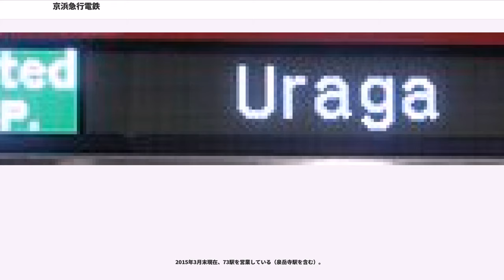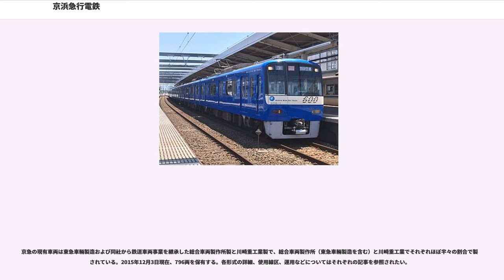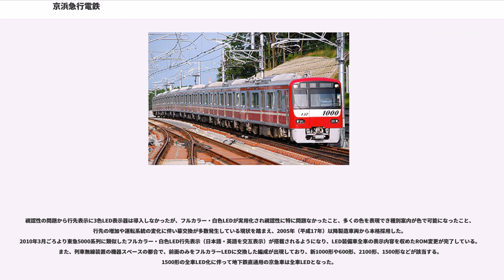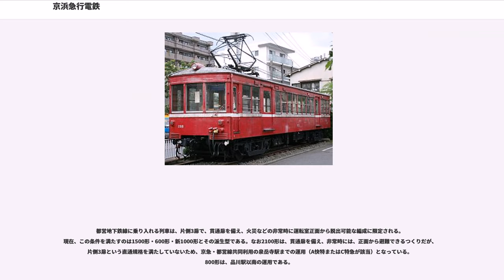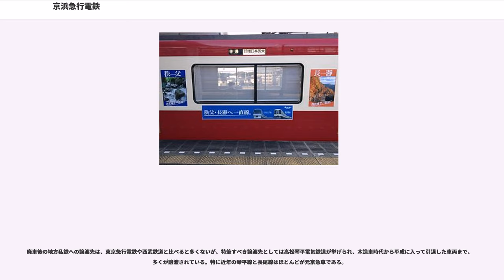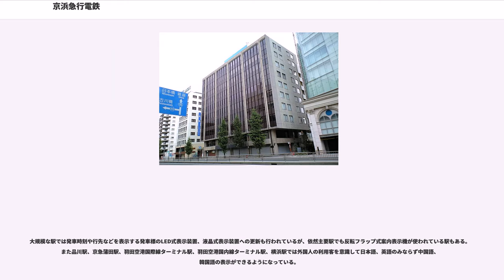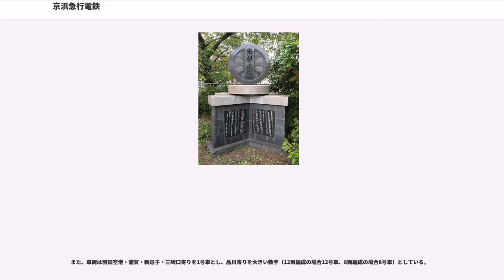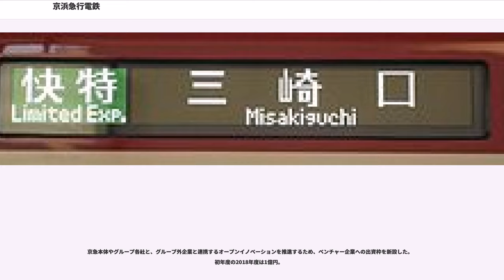京浜急行電鉄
京浜急行電鉄株式会社（けいひんきゅうこうでんてつ、）は、東京都港区に本社を置く大手私鉄である。略称は「京急（けいきゅう）」。

東証一部に上場し、芙蓉グループを構成する企業の一つで、京急グループの中核企業である。

京浜急行電鉄は、東京都港区から品川区、大田区、神奈川県川崎市、横浜市、さらに三浦半島へ至る鉄道路線を運営している。近年は羽田空港へのアクセス鉄道としても利用されている。また都営地下鉄浅草線、京成電鉄、北総鉄道北総線と相互乗り入れ、芝山鉄道芝山鉄道線に乗り入れを実施しており（詳細は後述）、千葉県北部の千葉ニュータウンや成田空港まで乗り入れている。

今後は通勤利用者の減少や羽田空港アクセスの競合激化が予測されることから、戦略として、外国人を含む観光客の三浦半島やその先端にある城ヶ島への誘致を重視している。2018年5月には日本旅行と提携した。
鉄道に京浜急行バスを加えた交通事業のほかに、グループ各社と連携して流通事業、サービス事業、不動産事業なども経営する。これらは直接の収益確保のほかに、京急線沿線地域の定住・交流人口の減少を防ぐことも目指している。2017年には、空き家を転貸したり、独居高齢者宅に学生の下宿を仲介したりする事業を開始。2018年3月には、京急沿線に営業網を持つ湘南信用金庫及び日本保証と提携。同年11月には、神奈川県横須賀市および同市に二軍拠点を持つプロ野球球団の横浜DeNAベイスターズと三者連携協定を結んだ。

現在の京浜急行電鉄は鉄道駅業務、列車運転業務、工務・電気設備保守および施工管理業務、車両整備業務を電鉄本体で行っている。鉄道駅については一時期、泉岳寺駅を除く全駅の業務を京急ステーションサービスに委託していた。

2016年3月に、京浜急行電鉄が横浜みなとみらい21地区の開発事業者に決定し、神奈川県横浜市西区高島一丁目に京浜急行電鉄のほか複数のグループ企業の本社機能を集約した「京急グループ本社ビル」を建設して、東京都港区から本社を同ビルに移転することが予定されている。京急グループ本社ビルは2017年に着工し、2019年3月に完成、2019年秋に稼働開始を目指している。このことを京急の2100形1編成に貼られたステッカーで「この春横浜駅から新たな感動が始まる」のスローガンとともに告知している。

かつては「京浜急行（けいひんきゅうこう）」を公式通称、「Keihin Electric Express Railway Co., Ltd.」を英文社名としていたが、2007年（平成19年）12月1日よりポスター・チラシ類などにおいて「京急電鉄（けいきゅうでんてつ）」の名称および新ロゴマーク、2010年（平成22年）10月21日より「Keikyu Corporation」の英文社名を使用開始し、順次変更している。

過去の略称は前身である京浜電気鉄道時代の「京浜」が使われており、1963年（昭和38年）には湘南電気鉄道時代の駅名であった「湘南-」を「京浜-」に改称し統一させた。しかし昭和30年代前半から子会社の名前などに「京急」を使うようになり、一時は「京浜」と「京急」の略称が混在していたが、次第に「京急」の方が定着していったことから1987年（昭和62年）6月1日には同年に民営化した東日本旅客鉄道（JR東日本）との差別化も意識し、コーポレートアイデンティティ (CI) の一環として、それまで「京浜-」としていた10駅の駅名冠称を「京急-」に改め、略称を「京急」に統一した。なお、「京急-」という名称は京浜急行電鉄の登録商標になっている。

大師電気鉄道時代は3本線で円を作ることで川崎、その中に「大」を4つで「ダイシ」とする社紋を使用し、京浜電気鉄道となった後も継続して使用していた。その後、大東急時代を経て京浜急行電鉄として再出発する際に用意されたのが先代社紋で、社員への募集、会社組合双方からの選考委員による選定の後、杉浦非水による修正によって出来上がった。K、翅、車輪からなる図案はそれぞれが京浜、急行、電鉄を表している。

現在の社紋は経営の多角化によって従来の社紋が相応しくなくなってきたため、1958年（昭和33年）の創立60周年を契機に変更が検討され、1964年（昭和39年）5月に制定されたものである。図案は社内候補と東急エージェンシーに依頼したものから2案が選定され、これらをアレンジした数種から再検討、選定された。円が会社の主な事業である交通（電車・バス）を表し、中央の図形は京浜の「K」および「ケ」をスピーディかつ安定感を持った...